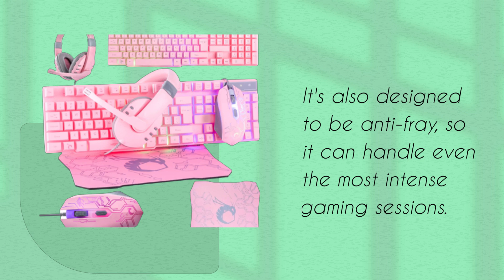Gaming Keyboard and Mouse and Mouse pad and Gaming Headset Review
Amazon Product Name : Gaming Keyboard and Mouse and Mouse pad and Gaming Headset

Gear up for the ultimate gaming experience with this comprehensive review of a complete gaming bundle, including a gaming keyboard, mouse, mouse pad, and gaming headset! We'll dive into the design, performance, and features of each component to help you make an informed decision. Discover how this gaming combo enhances your gameplay with responsive controls, ergonomic designs, and immersive audio, as well as the included mouse pad for precise tracking. Whether you're a PC gamer or looking to level up your gaming setup, find out if this gaming bundle is the all-in-one solution that meets your gaming needs.